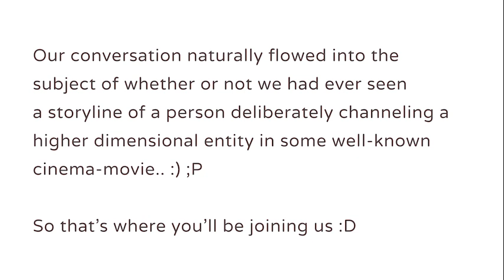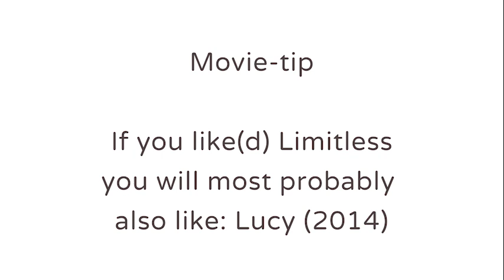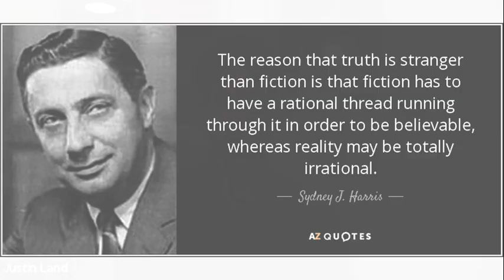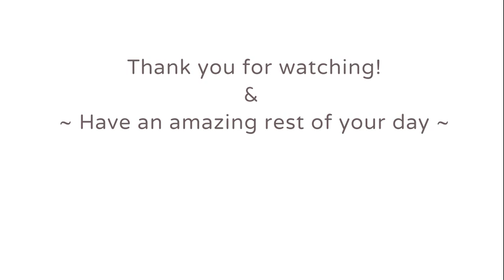✨Justin Land & Wieteke Koolhof on 'Channeled Films', our Multidimensional Reality, and MORE ✨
In this interview, Justin Land and Wieteke Koolhof talk about a range of well-known movies that, in their opinion, contain channeled messages or reveal to us, the vibration of our multi dimensional nature (keep a pen and paper at hand if you're into things like that ;)) Then their conversation carries on to several other fascinating subjects including the ANNOUNCEMENT of an upcoming online event: Channeling Arjun on April 17th - 2021 / Ticket-links below.

Justin: has a great passion for channeled messages & the way we are all connected to a greater field of information that we can all tap into when following our hearts. Therefore he works with channelers from all over the globe and he set up a platform called "The Channeled Perspective"

Wieteke facilitates new doorways to further explore and experience our own multi-dimensional nature and personal connection to the stars. She is known as International channel for ARJUN of the YahYel, Artist: painter & illustrator.

________ LINKS _________

SOCIAL MEDIA

________ MUSIC_________

Beginning & end of this video

Title: Dystopia
Artist: Neutrin05